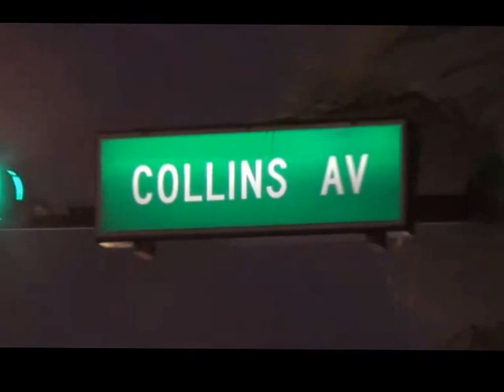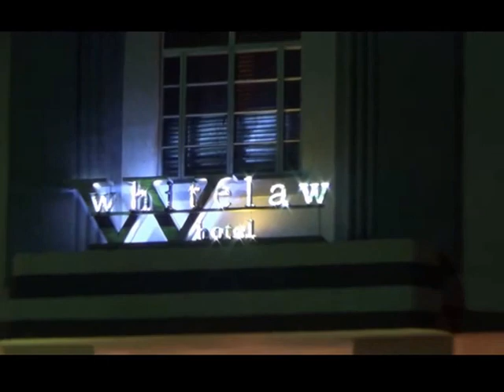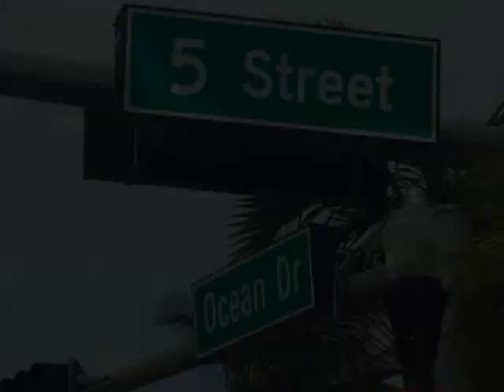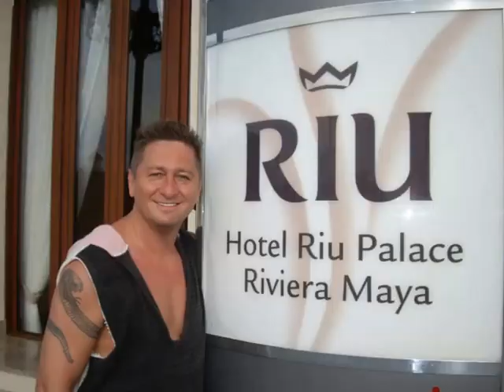Ocean Drive South Beach Miami Fotos Videos Reisebüro Fella Hubert Onlinebuchung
Ocean Drive South Beach Miami - Kreuzfahrten ab Miami Hafen Schiffe Bilder Videos Onlinebuchung Miami Hotels in Miami Miami Beach Hubert Fella und Matthias Mangiapane - Videos Filme Reisebüro Fella in Hammelburg Onlinebuchung @
Der Ocean Drive ist eine Straße in South Beach fast am Hafen mit den Kreuzfahrtschiffen dem südlichen Teil von Miami Beach, USA. Der Ocean Drive ist bekannt für seine vielen Art-Déco-Hotels, da die Straße im Herzen des Art Déco District liegt, in dem sich 800 gut erhaltene Gebäude befinden. Der Stil der Streamline-Moderne entwickelte sich aus dem Art-Déco-Stil und dominiert im Wesentlichen den Ocean Drive.

Besonders bekannt ist der Abschnitt zwischen der 5. und 14. Straße. Hier befindet sich auf der östlichen Seite vom Ocean Drive der Lummus-Park der in den Sandstrand von Miami Beach übergeht.

Am 15. Juli 1997 wurde der bekannte Modeschöpfer Gianni Versace, als er von einem Zeitungseinkauf zurückkam, auf der Treppe vor seiner Villa „Casa Casuarina“ am Ocean Drive 1116 erschossen, ist jetzt als Villa Versace zu buchen bei uns.

List of hotels in Miami Beach FL :
Freehand Miami
Penguin Hotel
Whitelaw Hotel
Hotel Chelsea
Delores Hotel
Jetset Franklin
James Hotel
Hotel Gaythering
Hotel Croydon
Greenview Hotel
Red South Beach Hotel
1 Hotel South Beach
Richmond Hotel
South Beach Plaza Hotel
President Hotel
Fashionhaus
Avalon Hotel
Shelley Hotel
Mare Azur Luxury Apartments by Monte Carlo
Viscay Hotel
Cadet Hotel
Thompson Miami Beach
Hotel Astor
Apartment Drexel